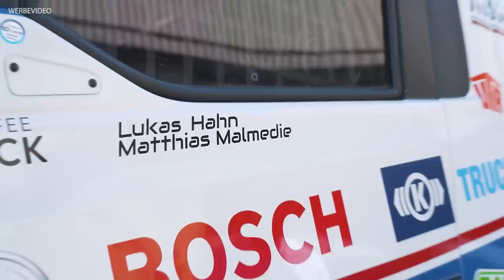Quer im Racing Truck 🤔 1100 PS Fußball, Donuts Driften und Hot Lap by Hankook | Matthias Malmedie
Ein bisschen Abwechslung muss sein. Das Duell: Hahn vs. Qualmedie 🛞💨⚽️🍩

Jochen Hahn und ich treten gegeneinander in der ultimativen Racing Truck Challenge by Hankook an. Elfmeterschießen mit 1100 PS, wir driften die schönsten Donuts und zum Schluss gibt’s Hot Lap Runden mit 6500 NM geballter Power und überraschendem Ergebnis! Wer von uns beiden gewinnt die Challenges?

00:00 Teaser
00:23 Begrüßung des Gegners: Jochen Hahn
01:36 Fahrzeuge Walkaround
03:01 Elfmeterschießen
08:42 Donuts Driften
11:26 Hot Lap
14:07 And the winner is ….